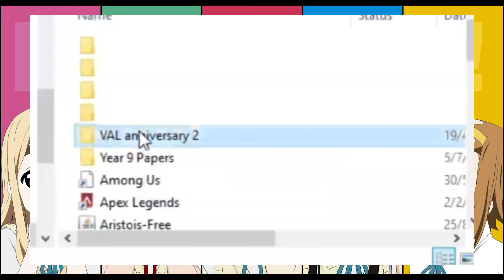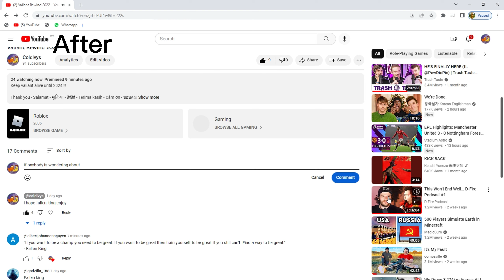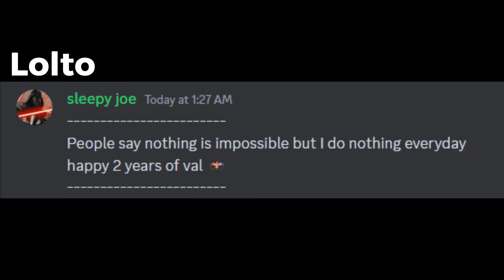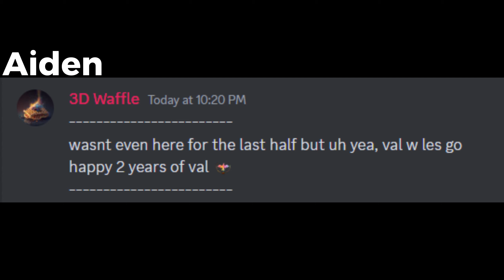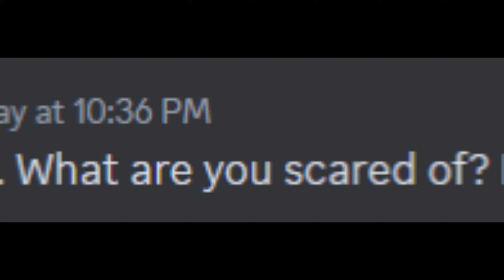Valiant 2 Year Anniversary!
W to all that were here for 2 years, going for another 2?!
I LOOOOVE VALIANT